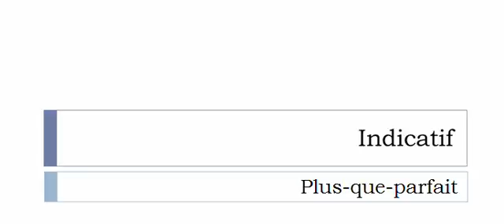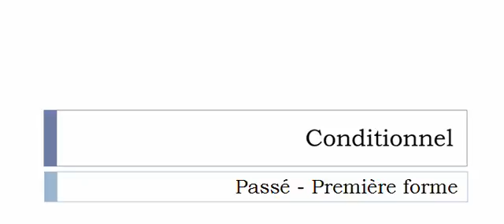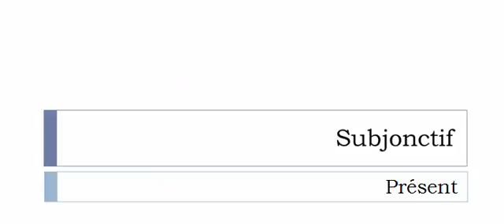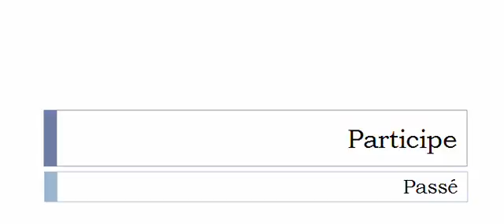Изучение французского языка = Спряжение глаголов = Peiner